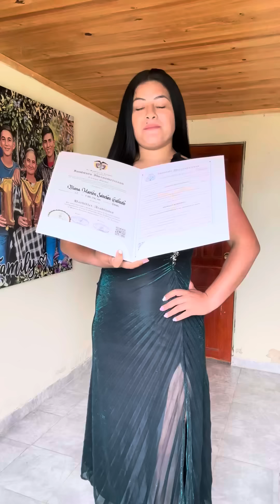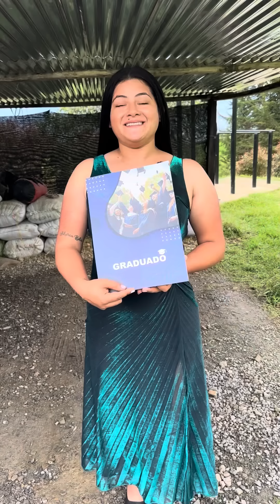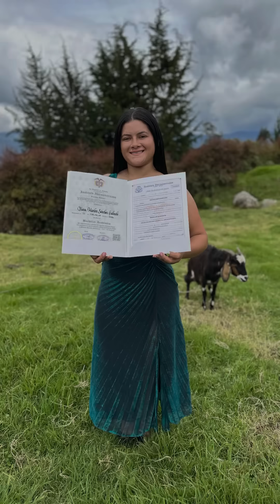Acompáñenos a la graduación de Diana hoy 👩‍🎓😍